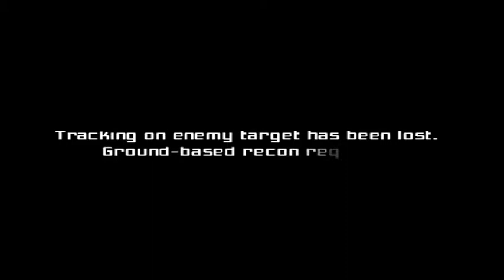Metroid Prime (GameCube) - 02 - Parasite Queen and Escape Frigate Orpheon (Let's Play)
Metroid Prime is an action-adventure game developed by Retro Studios and published by Nintendo for the GameCube. Metroid Prime is the fifth main installment in the Metroid franchise and the first game in the series to use 3D computer graphics and a first-person perspective. (Wikipedia)

GAME
Name: Metroid Prime (2002)
Platform: Nintendo GameCube (GCN)
Developer: Retro Studios / Nintendo
Publisher: Nintendo

SESSION
Player: Marc
Description: Parasite Queen and Escape Frigate Orpheon (Let's Play)

RECORDING
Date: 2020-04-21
Resolution: 480p60 (widescreen, no scanlines, no upscaler)
Sound: Stereo